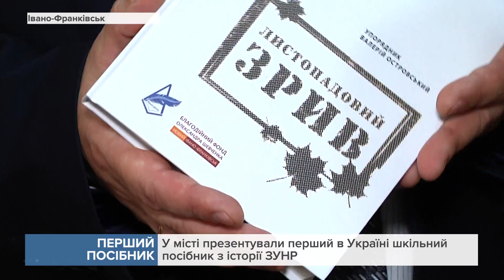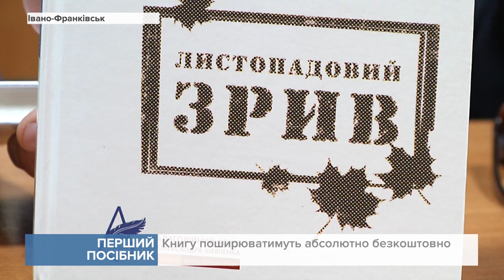У місті презентували перший в Україні шкільний посібник з історії ЗУНР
Книга видана початковим тиражем у 300 примірників і поширюватиметься безкоштовно.